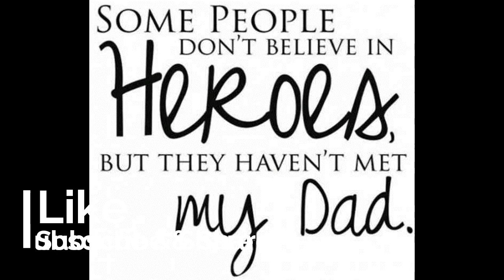💖Happy father's day💖.💖Love you daddy💖 Best heart touching WhatsAp status for father.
fathers day status 219, Latest whatsapp status, Papa whatsapp status, Fathers day special song, Ungli pakad ky tune whatsapp status, Fathers day new whatsapp status video, Happy fathers day, Father whatsapp status video, Dad whatsapp status song, Dad whatsapp status video download, Status tamilfathers day whatsapp, Fathers day 219 special whatsapp status video free download, Happy fathers day whatsapp status daughter, Happy fathers day 219 wishes greetings quotes images photo,Hd status:happy fathers day 219 whatsapp status video,Happy fathers day papa,Best father's day video,Father's day greetings,Dad whatsapp status:father's day special status,Inspirational status for fathers day,Emotional status for fathers day,Fathers day wishes form son,Fathers day wishes from daughter,Happy fathers day wishes,Happy fathers day 219,New trending whtasapp status video,Fathersdaymessages:fathers day whatsapp status video,Happy father's day whatsapp status video 219,Happy father's day whatsapp status,Happy fatheru27s day status video Happy Father’s day 2019- SMS, Message for Dad from Kids, Father’s day wishes to Dad from Son, SMS, Greetings, images, Whatsapp Video download, Wallppapers, Quotes on Father’s day, father’s day greeting card, Facebook Happy father’s day status update, father’s day best wishes from daughter, sweet and cute greetings for father’s dayHappy Father's Day 2019. Best Wishes. Your Search for "Father's Day" Ends Here. Wish your Dearest Father from anywhere in the world "Happy Fathers Day" with this video of Fathers Day Greetings. Send this "Father's Day Video Messages" to your Loving Dad to make his Day memorable. These Videos are best viewed on High definition (HD) Televisions and smart-phones. If you are looking for Beautiful 3D Animated - Video Greetings. Then you are in the right place for thousands of Animated E-cards to choose from. Internati#FathersDayStatus
పితృ దినోత్సవ శుభాకాంక్షలు
पिता दिवस की शुभकामनाonal Father's Day Video - Your Gift for your loving Dad.
Every year, when the third Sunday in June rolls around, words seem to escape us to let Dad know how important he is. This year, show one of the most important men in your life how much you care for him by sharing one of these powerful Father’s Day video as status.